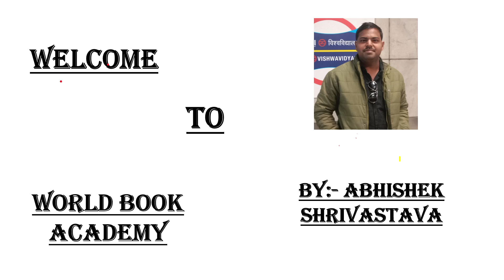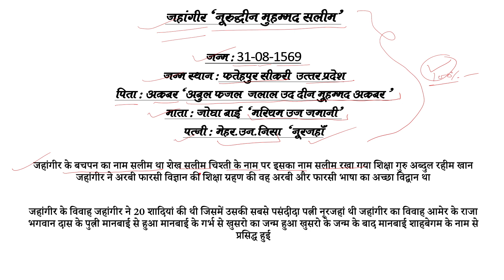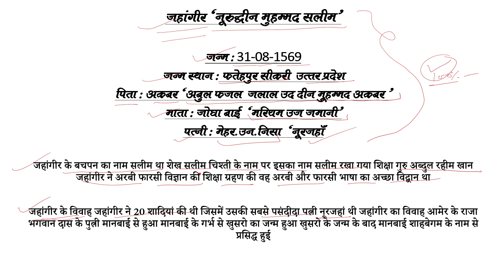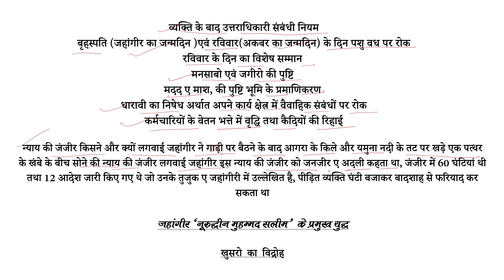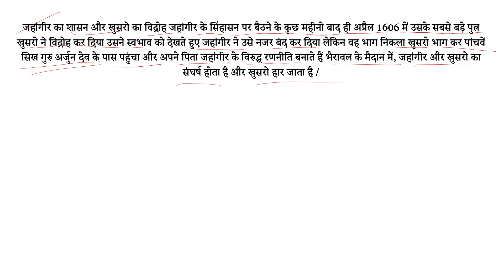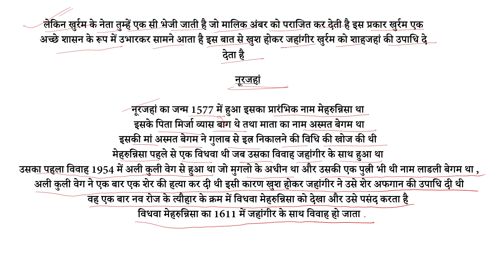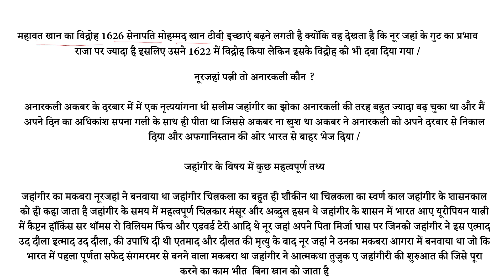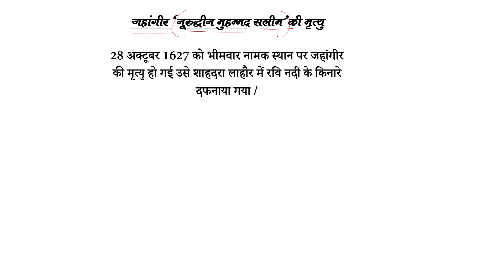AKBAR OR JAHANGIR | PART 02 | MEDIEVAL HISTORY |FOR UPSC SSC AND ALL OTHER COMPETITIVE EXAMS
AB ASAN HAI .
HOW TO MAKE CLASS NOTES.

REVOLT OF 1857 . IAS,PCS .AND ALL OTHER COMPETITIVE EXAMS. A PART OF MODERN HISTORY 1857 KA YUDH .